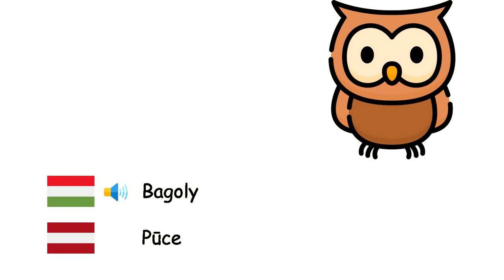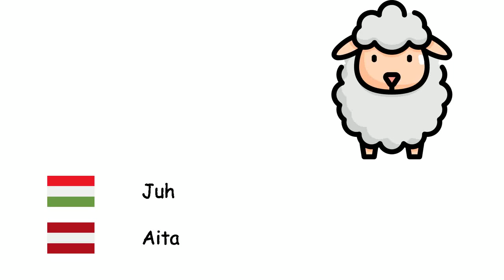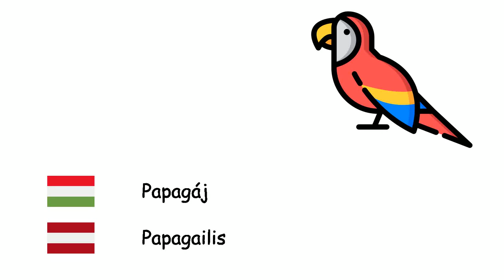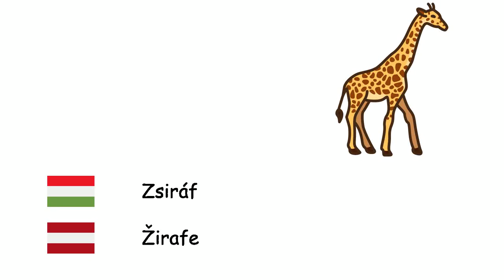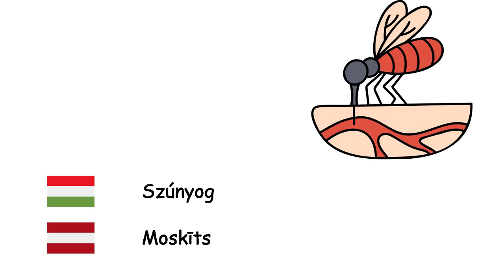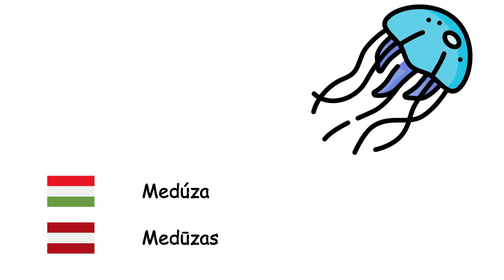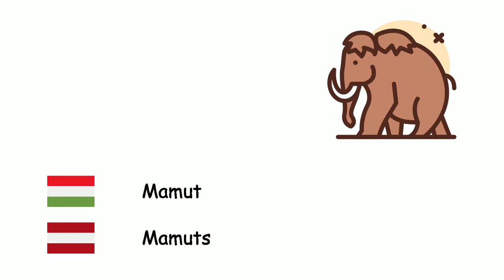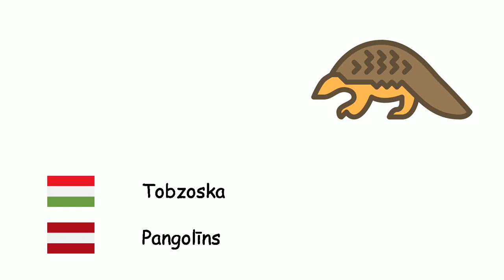Állatok (Lett nyelv) (hu-lv)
Fone TV
hu-lv-1
Dzīvnieki (Latviešu valoda)
Octopoda - Astoņkāji
Méh - Bite
Oroszlán - Lauva
Ló - Zirgs
Medve - Lācis
Hal - Zivis
Bagoly - Pūce
Bika - Bullis
Teve - Kamielis
Malac - Cūka
Szamár - Ēzelis
Egér - Pele
Elefánt - Zilonis
Barátfóka - Mūku roņi
Orrszarvú - Degunradzis
Szarvas - Briedis
Tehén - Govs
Kenguru - Ķengurs
Tigris - Tīģeris
Teknősbéka - Bruņurupucis
Hangya - Skudru dzimta
Kecske - Kaza
Macska - kat
Pillangó - Tauriņš
Juh - Aita
Cápa - Haizivs
Kutya - Suns
Béka - Varde
Farkas - Vilks
Madár - Putns
Majom - Pērtiķis
Kacsa - Pīle
Pók - zirneklis
Panda - Panda
Papagáj - Papagailis
Pingvin - Pingvīns
Nyúl - Trusītis
Házi tyúk - Mājas vista
Róka - Lapsa
Krokodil - Krokodils
Kígyó - Čūska
Delfin - Delfīns
Zebra - Zebra
Zsiráf - Žirafe
Denevér - Sikspārnis
Bűzös borz - Skunkss
Sündisznó - Ezītis
Gepárd - Gepards
Hiéna - Hiēna
Gólya - stārķis
Dinoszaurusz - Dinozaurs
Féreg - Tārps
Rák - Krabis
Skorpió - Skorpions
Bálna - valis
Csimpánz - Šimpanze
Orangután - Orangutāns
Gorilla - Gorilla
Gyík - Ķirzaka
Kaméleon - Hameleons
Csikóhal - Jūras zirdziņš
Lazac - Lasis
Légy - Muša
Szúnyog - Moskīts
Csiga - Gliemezis
Százlábú - Simtkājis
Kanári - Kanārijputniņš
Sas - Ērglis
Veréb - Zvirbulis
Varjú - Vārna
Strucc - Strauss
Páva - Pāvs
Víziló - Nīlzirgs
Kacsacsőrű emlős - Pīļknābis
Pelikán - Pelikāns
Mókus - Vāvere
Jegesmedve - Polārlācis
Harkály - Dzenis
Tengeri csillag - Jūras zvaigzne
Medúza - Medūzas
Éti kagyló - Gliemene
Szurikáta - Surikats
Koala - Koala
Lajhár - Slinķis
Homár - Omārs
Piranha - Piranha
Hernyó - kāpurs
Leopárd - Leopards
Mamut - Mamuts
Párduc - Pantera
Pióca - Dēle
Vidra - Ūdrs
Nyest - Cauna
Sirály - Kaija
Flamingó - Flamingi
Szöcske - Sienāzis
Hód - Bebrs
Antilop - Antilope
Sakál - Šakālis
Lepke - Naktstauriņi
Meztelen csiga - Gliemezis
Keselyű - grifs
Iguána - Iguāna
Tengerisünök - Jūras eži
Jaguár - Jaguārs
Tobzoska - Pangolīns
Kardhal - Zobenzivs
Hattyú - Gulbis
Pulyka - Tītari